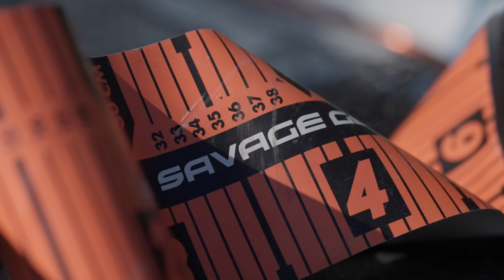WIELKA RYBA spod STAREJ KŁADKI | S10Ep14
Kolejna wyprawa na nieznaną wodę. Wiem jedynie tyle, że występują tam sandacze i to właśnie one będą moim głównym celem!
♤ Wędki z filmu:
▸SG2 Medium Game 221 cm 7-23
▸SG4 Ultra Light Game 221 cm 3-10
♤ Kołowroteki z filmu -
▸Sg6 rozmiar 4000
▸Sg8 rozmiar 2500
♤ Najskuteczniejsze przynęty:
▸SG Slender Scoop Shad 13 cm
▸SG Cannibal Craft 6,5 cm